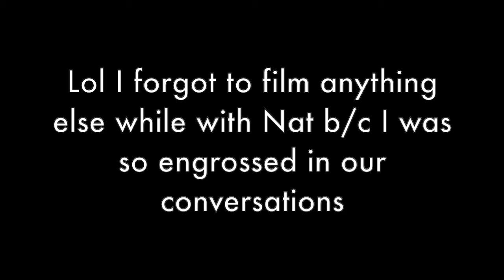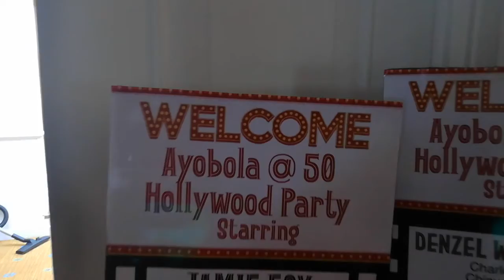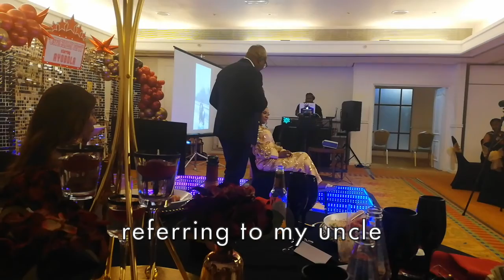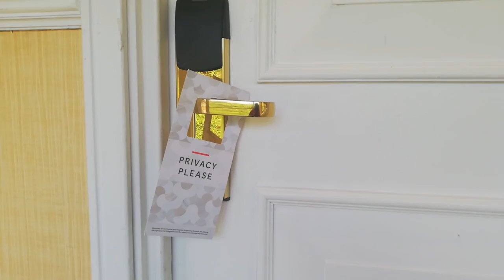MidKnight Journals | A weekend celebrating my Aunt’s 50th bday: love, h-enjoyment & opulence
Hi lovely people, you already know what it is. Another entry in the MidKnight Journals! Come spend a weekend with me celebrating my aunt’s 50th birthday. I had an absolute blast and felt so much love in the room and throughout the entire weekend. I think I’m only now deeping it that my aunt (and my mum) has really spent 50 years on this earth - what a wow! Here’s to many more joyous years!
TIME STAMPS ⏱
0:00 -intro
1:42 - breakfast date w/ Nat
2:06 - back at home chat
3:05 - journey to the hotel & room tour
5:00 - D-day intro & brekky
6:00 - prep for the parry
7:46 - GRWM
10:33 - let’s get this parry started
11:34 - speeches
17:01 - let’s dance!
20:43 - the morning after
21:17 - outro